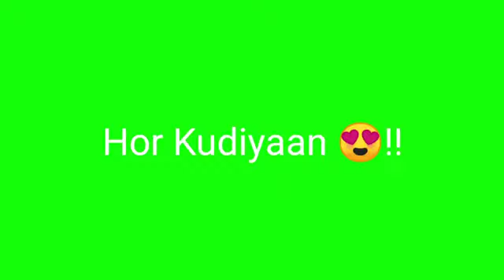oh pata nhi konsa nasa stetus